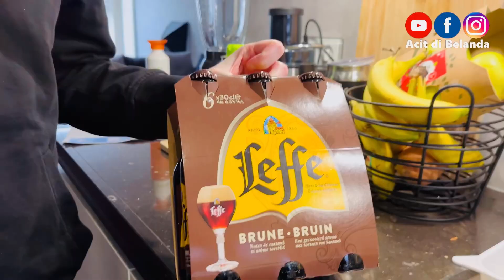Musim gugur🍁 / Buka paket / ke tempat favorite di musim gugur untuk foto keluarga.